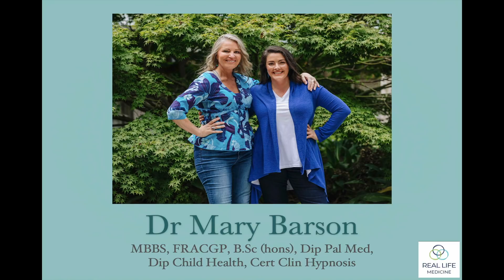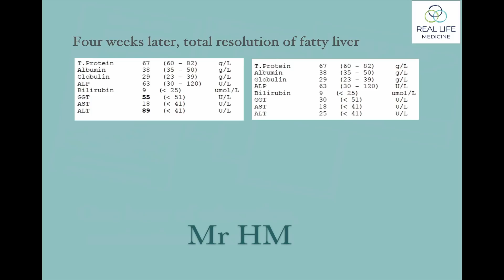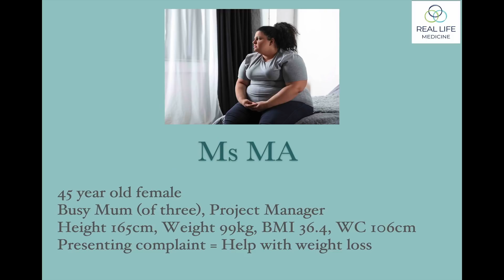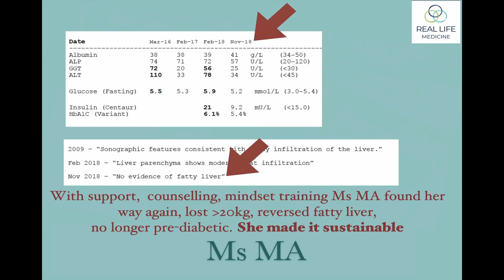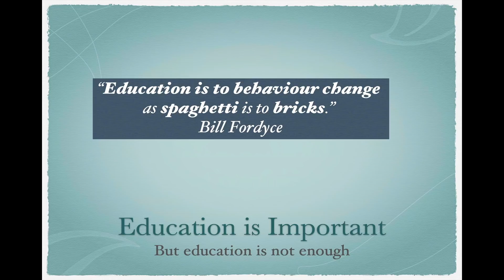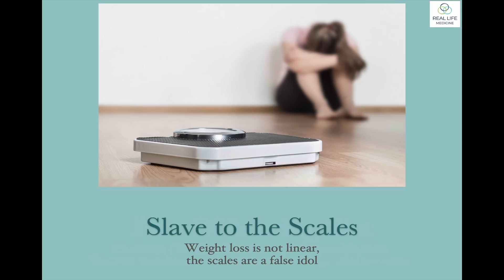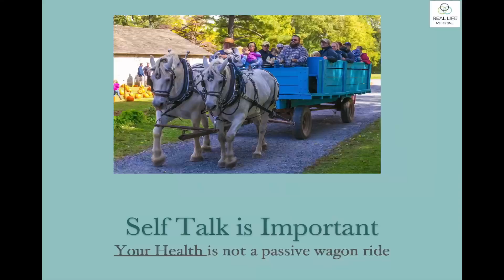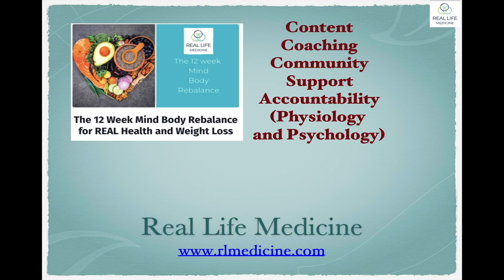Dr. Mary Barson - 'Overcoming the blocks to a healthy lifestyle'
Dr Mary Barson is a GP based on the Surfcoast of the Bellarine Peninsula, in Victoria, Australia. Mary first completed an honours degree in Biochemistry and Cell Biology at Melbourne University where she developed a deep appreciation for the nutritional and environmental factors needed to support health and wellbeing. Later, during medical school Mary found her passion in General Practice and in whole-person, holistic care.

While maintaining a broad interest in all aspects of General Practice, Mary has particular interests in Nutritional & Environmental Medicine, Lifestyle Medicine and Mind-Body Medicine. She is particularly passionate about metabolic health, combining compassion centred care with real food nutrition to empower people to reclaim their health and regain control of their weight naturally and sustainably.

Mary has undertaken additional training in Medical Hypnotherapy, Mental Health, Stress Management, Children’s Health, Palliative Medicine as well as Lifestyle Medicine and Nutritional and Integrative Medicine.